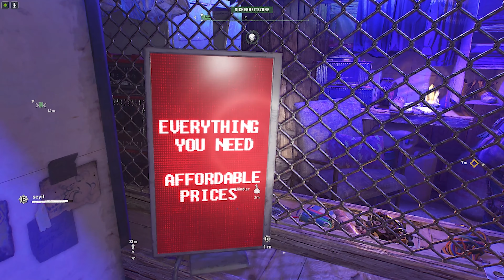Su Kulesi - Dying Light 2 #3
burası bir gaming kanalı
gaming videolarımızla
keyfli zaman geçirmek istersen